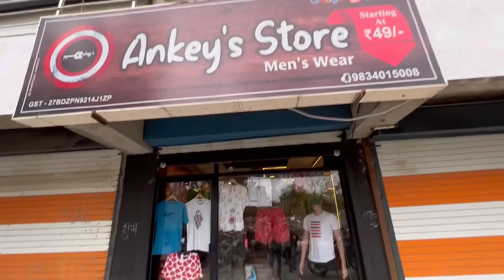Rider OP 🏍 | Bipin mahore vlog | Vlog 18 | Marathi vlog